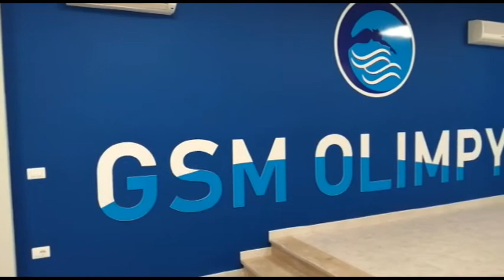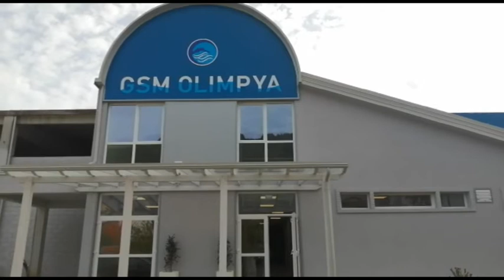PISCINA BUONABITACOLO 27OTT